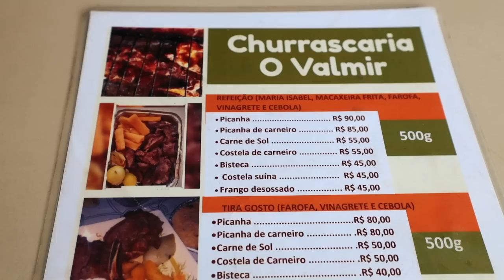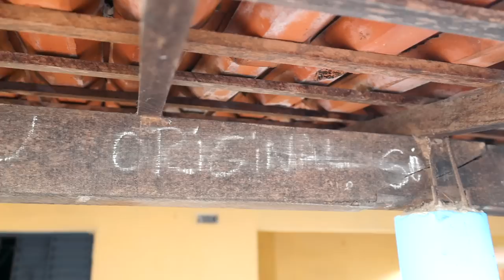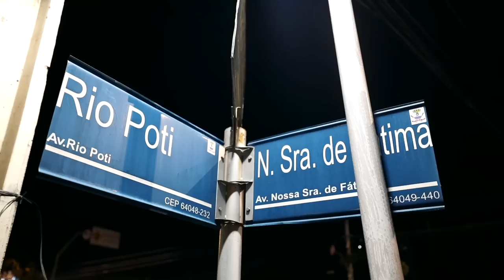🥘 Provando as COMIDAS mais DELICIOSAS de Teresina - Piauí | RIO4FUN Brasil 27 🇧🇷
Lugares visitados:

1. Esquina VIP - endereço: R. Hugo Napoleão, 1625 - Ininga, Teresina - PI, 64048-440 | Panelada R$45 (arroz, farofa e limão) | Instagram: @esquinavippi

2. Hotel Ibis Teresina - endereço: R. Primeiro de Maio, 442 - Marquês de Paranaguá, Teresina - PI, 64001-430 | Instagram: @ibisteresina

3. Churrascaria O Valmir - endereço: R. José Lopes da Silva, 2-2998 - Santo Antonio, Teresina - PI, 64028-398 | carne de sol - refeição (Maria Isabel, macaxeira frita, farofa, vinagrete, cebola) R$55 ; Cajuina R$8 - contato 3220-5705 / 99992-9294 / 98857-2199

5. Panificadora O Lima - endereço: R. Rondônia, 4193 - Novo Horizonte, Teresina - PI, 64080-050 | bomba R$4,50 cada

6. Poit do Carneiro - endereço: Q. Cinqüenta e Cinco, 1-3 - Saci, Teresina - PI, 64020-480 | pratos: creme de galinha R$12 | Instagram: @pointdocarneiro_

7. Mercatto de La Pizza - endereço: Av. Nossa Sra. de Fátima, 1360 - Fátima, Teresina - PI, 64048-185 | pizza 🍕 metade carne de sol, metade nordestina R$65 | Instagram: @mercattodelapizza

Camisetas:
Direção e Produção: Guilherme Camocardi e Rafa Ribs
Edição de vídeo: Lara Garcia